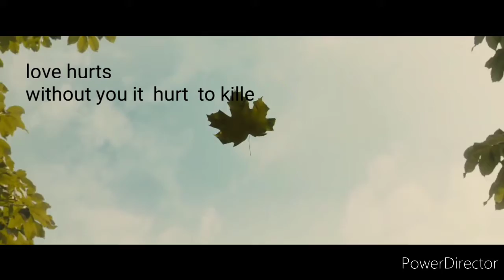love hurt Alex sintek, English subtitles